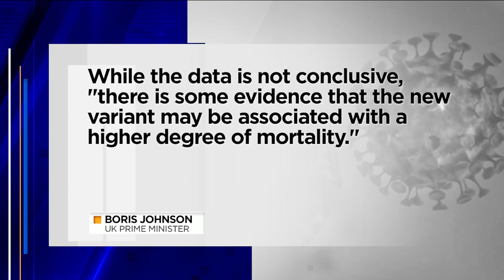New Data About New COVID-19 Variant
According to the UK, the new COVID-19 variant has a realistic possibility of having a higher death rate. Epidemiologist, Dr. Jonathan Kantor joins us to talk about how the vaccines could factor into these strains and a growing problem about children.